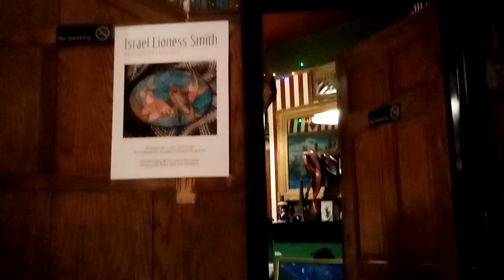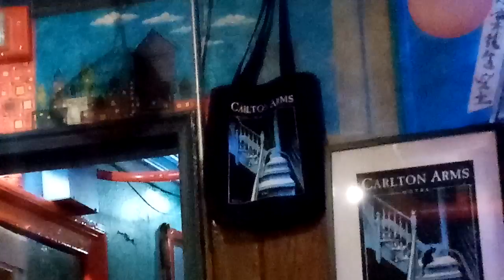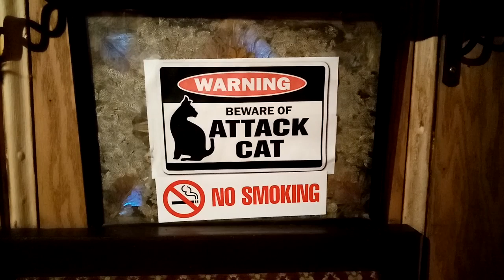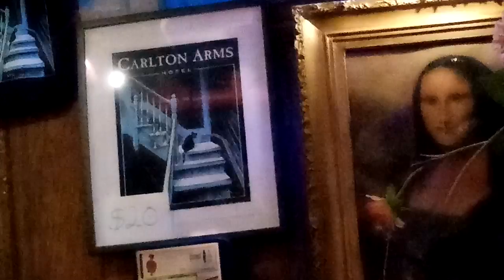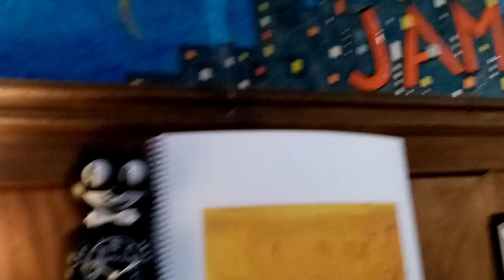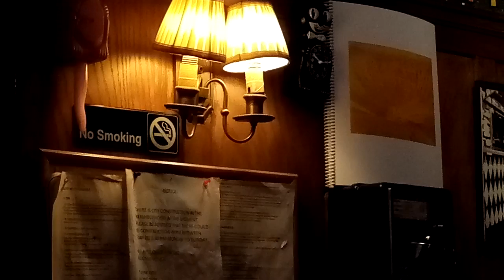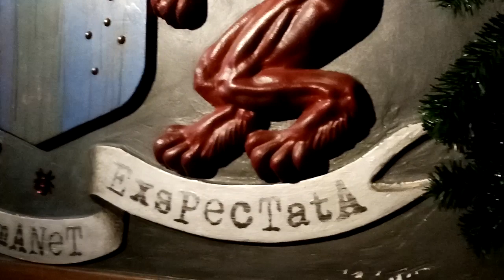Opening tonight at The Carlton Arms Hotel with some Cool Jazz